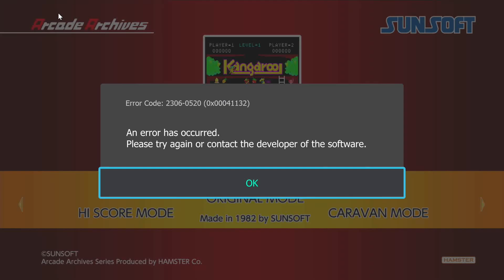Arcade Archives : Kangaroo (Switch) First Loop No Death Playthrough (Yuzu Emulator)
Around 28 minutes to beat again. Ended up practicing the game on arcade MAME with save states to refresh my memory. I beat the arcade version many years ago. The third stage was giving me some trouble until I practiced it on MAME.  It took longer since I didnt practice on MAME right away. Theres no save states on the Switch emulator yet.

I get to the fourth stage of the second loop, but the only goal was to complete the first loop.